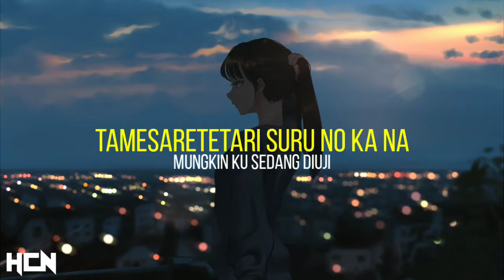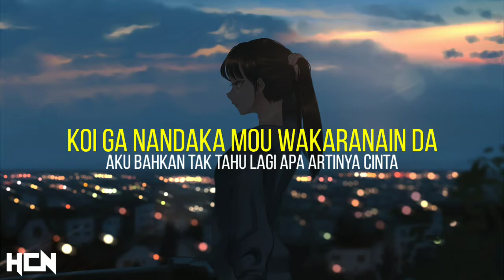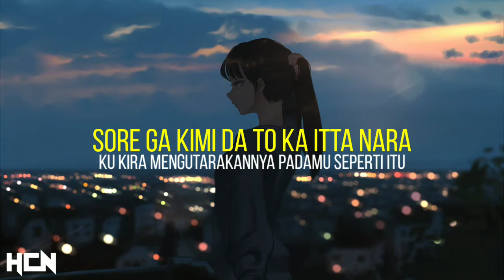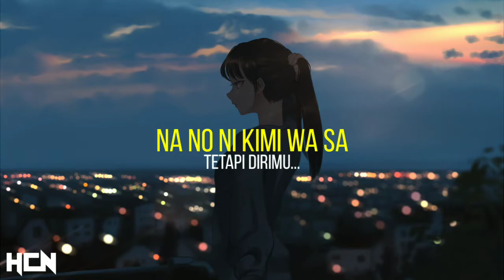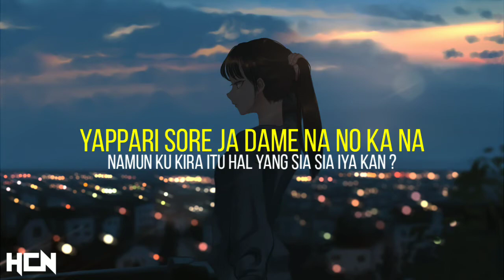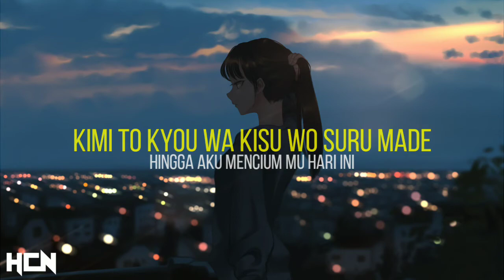RADWIMPS - Sokkenai「️そっけない」: Cover by Kobasolo || Lyric & Terjemahan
▫ Song Information
▫ Title : そっけない
▫ Artist : RADWIMPS

▫ Program Used
▫ Music → Music Speed Charger
▫ Video → KineMaster Premier CC

▫ Copyright
Copyright Info : Be aware this channel is for promotional only.